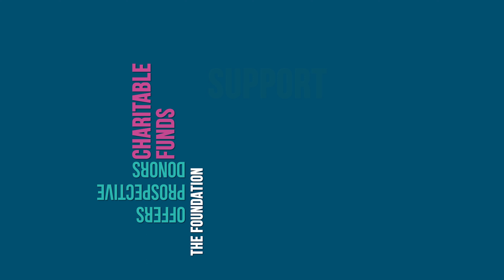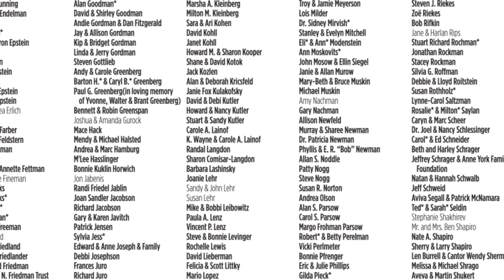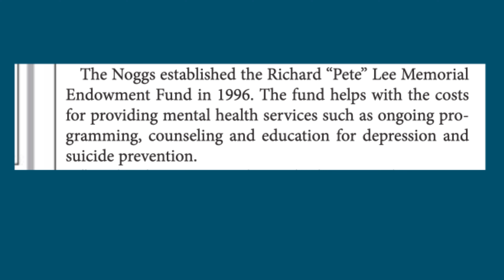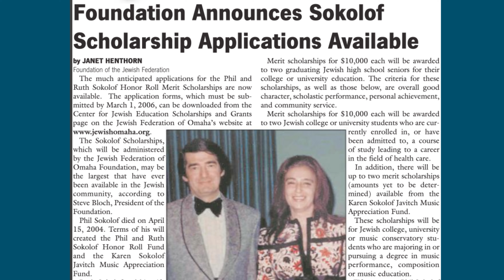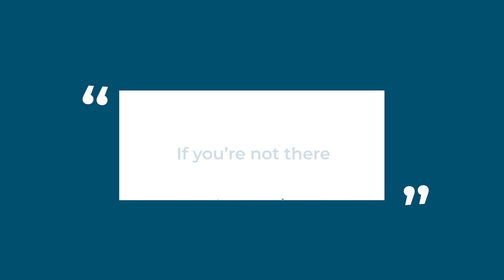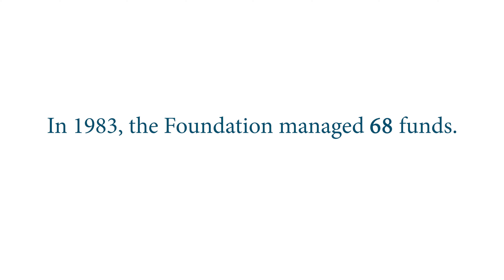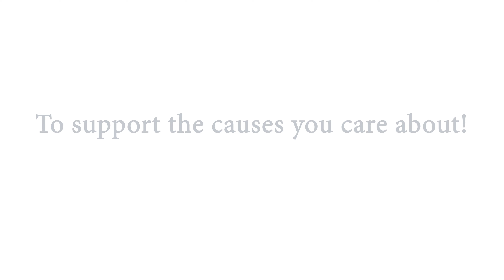THE FOUNDATION — A Celebration of Growth and Impact!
The Jewish Federation of Omaha Foundation is proud to debut a video celebrating our growth and impact, starring generous donors and grateful recipients. This will expand our circle of inﬂuence and remind the community that THE FOUNDATION is approachable, trustworthy, the community safety net, and essential to our success.